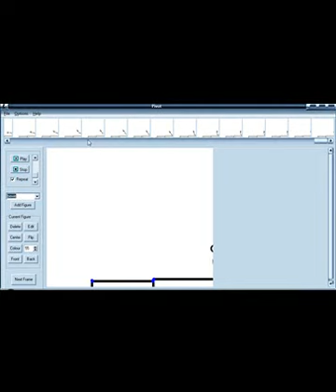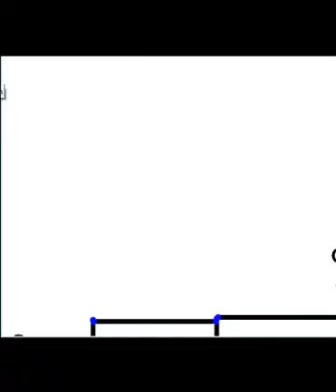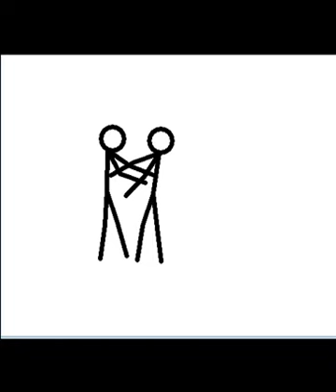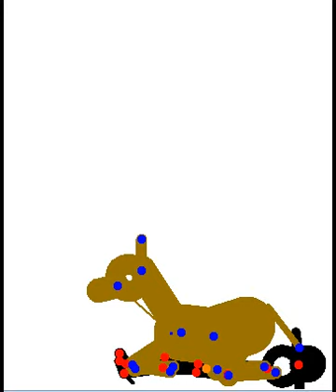migselv79,s pivot project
hehe see it